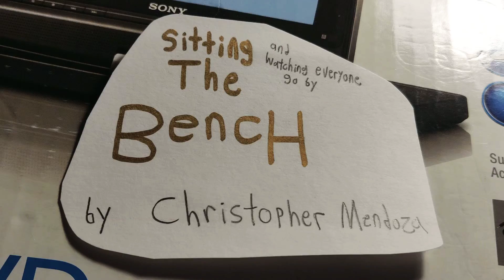Sitting The Bench and Watching Everyone Go By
After Rebecca Grace and Briyon watched a movie on the Squinkville Cinemas they decided to sit on a bench privately and watch everyone go through them. Briyon was distracted by Susan (in her workout outfit) who made him fell in love with her, even when she is more beautiful than Rebecca Grace. Unfortunately, she had other plans. She knocked her down from preventing Briyon to be Susan's girlfriend. Then they started to FIGHT!!! (You know the backstory.)

And then Briyon was saying the good bye quote just like Minerva Mink in the comic.

"G'bye folks, will be xein ya!"

Characters:
Briyon Schwartz
Susan Truffles
Rebecca Grace McClellan